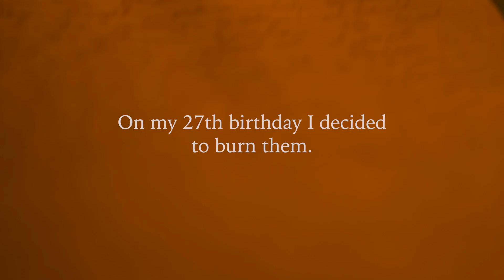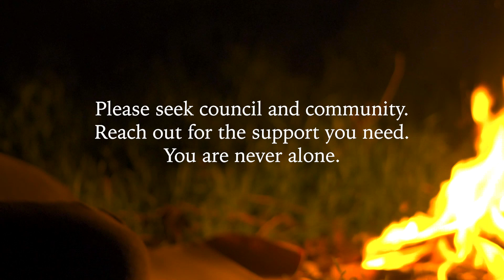Daughter Burns Mothers Suicidal Journals After a Decade of Holding Onto Them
5 years ago I shared one of the most vulnerable aspects of my life with you. My mother's suicide notes.  She also had many journals full of much darkness and suicidal writings. I was finally strong enough to read them this past year. Reading them I learned so much not only about my mother, but myself. On my 27th birthday, this past December, I finally decided to let the darkness fully go. I had read through my mother's journals and absorbed all I could. I kept a few happier ones before she was more sick, and decided to burn the rest.

I have learned that grief comes in waves. My mother has been gone for 13 years and still there are days when I am overcome with such sadness. Where ever you may be in your healing process I encourage you to embrace it. Please don't push it down. Please don't fight it. Please don't blanket it with temporary fixes. Please... Get help. Seek council and community. Find healthy avenues to transmute that pain. And when in doubt. Sit with the Fire or the Trees... Take a deep breath and remember that they are all around you. Always.

You are never alone. Deep breaths.